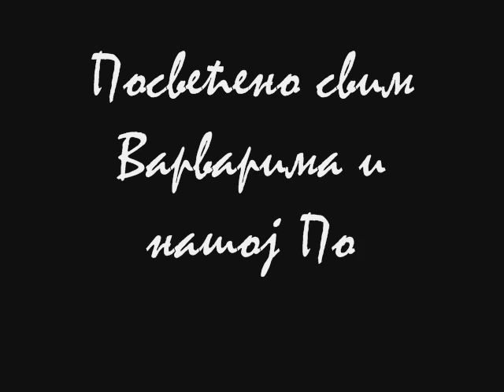Mostovi na Morači ! Мостови на Морачи !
МОСТОВИ НА МОРАЧИ